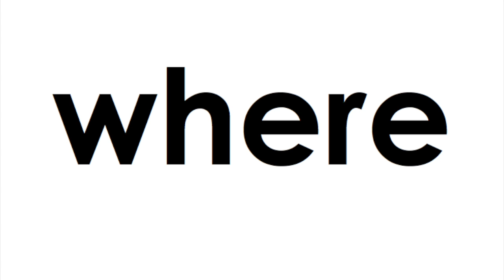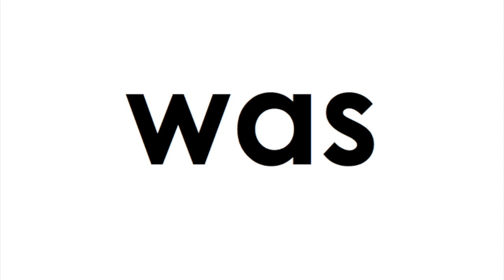Week of 04-13-20 Sight Word Flashcards